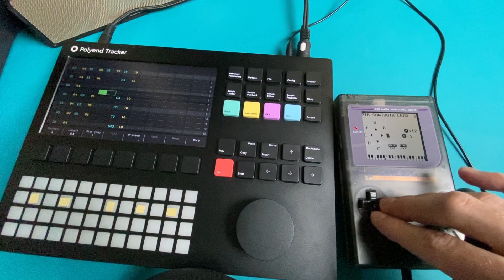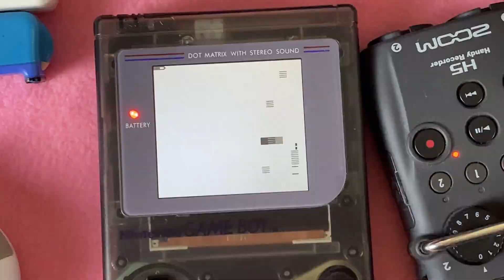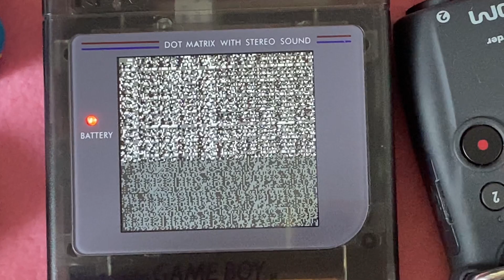Музыкальные программы для портативной приставки Nintendo Game Boy / CHIPTUNE SOFT ROM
В этот раз познакомимся с не самыми популярными ромами для занятия музыкой на Game Boy. Что-то будет полезно и практично, что-то чересчур странно и ограниченно, но как использовать данные ромы решать только вам. Фантазия и свободное время - Welcome to ЧИПТЮН.

Содержание:
00:15 - Amenizer
02:03 - Droneboy
03:11 - MusicTech
04:39 - Chord
05:30 - Carina
06:47 - Beep Boop Boom Box
08:22 - GBSound Manipulator
09:08 - HeadacheBoy
10:09 - Ikinari bopper
10:48 - Nanosynth
12:00 - Onputor
13:17 - Pounder
13:54 - Shitwave
14:36 - Sludgeon
15:32 - GBSound
16:52 - ucbnMain

Следить за актуальными новостями вы можете подписавшись на канал в разделе "СООБЩЕСТВО"!

(.❛ ᴗ ❛.)♡